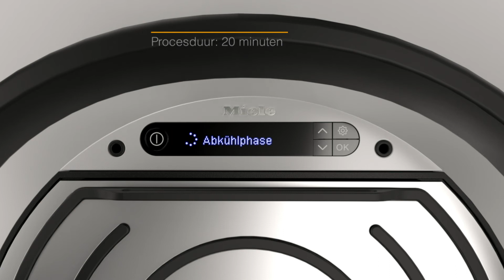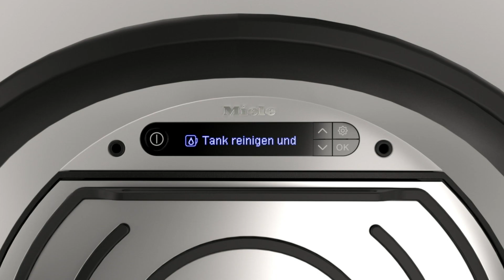Hoe ontkalk ik mijn Miele FashionMaster 3000 strijksysteem?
Wil je meer weten over onze producten of een bestelling plaatsen? Kijk dan op of bezoek één van onze Miele Experience Centers.

Miele staat ook voor je klaar om je vragen te beantwoorden en advies te geven.

Ben je op zoek naar culinaire recepten, tips of wooninspiratie? Alles wat je zoekt vind je op